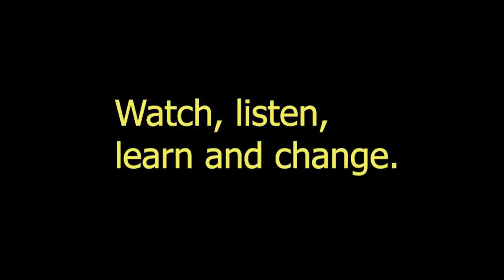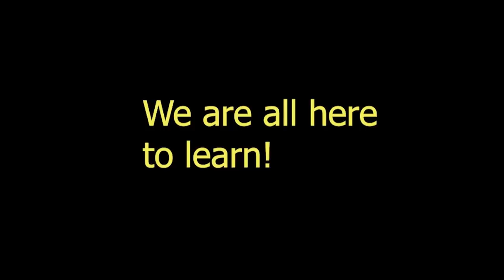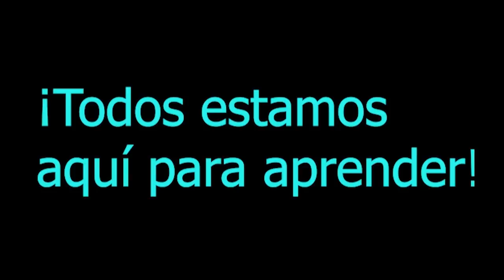You Will Make It Through --- Christie Pisciotta --- EnvivoLIVE San Antonio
Christie Pisciotta a women who knows how to overcome life challenges shares with us a story of perseverance, the type we all need to ...

EnvivoLIVE — 7:00 pm CST:
ESPAÑOL — Martes
ENGLISH — Thursdays

Invitado/Guest?